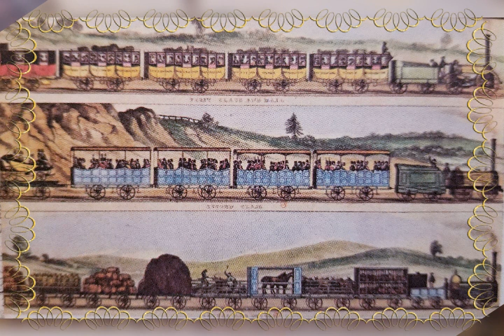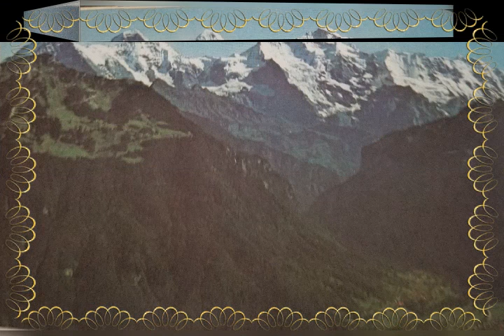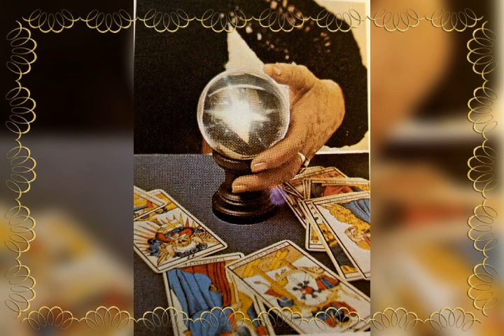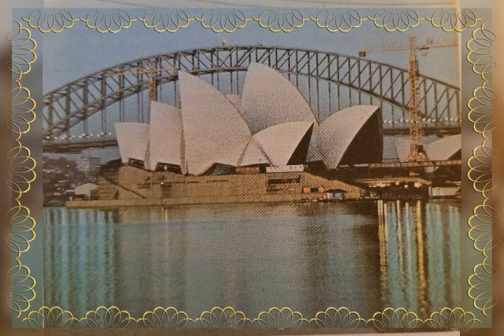مناظر وأشكال جميلة جدا شاهدها بالصور (4)